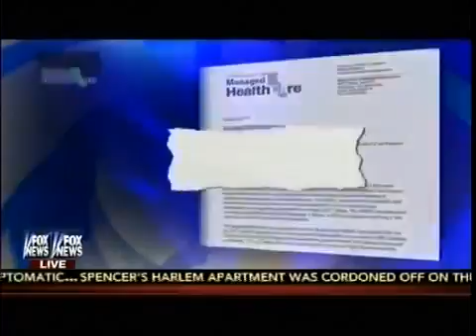Fund Abortions Or Else Churches Fight Back!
Do Abortion Rights Trump Religious Freedom? Pastor Jack Hibbs along with Casey Mattox of Alliance Defending Freedom, are interviewed on Fox & Friends, .

Macklemore & Ryan Lewis present the official music video for Can't Hold Us feat. Ray Dalton. Can't Hold Us on iTunes: .

Is abortion just a women's rights issue? Watch our response to protesters at Texas State University.